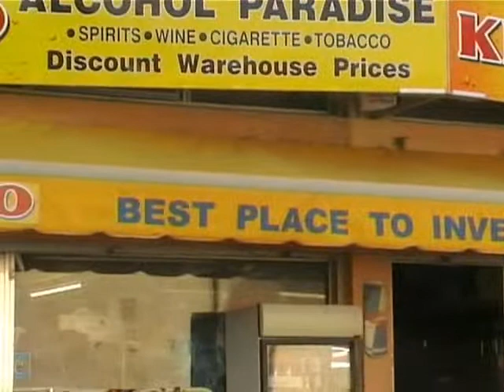The Best Place to Invest your Money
Alan Wilde describes the best place for someone to invest their recent lottery win. (Filmed by Jaik Campbell in Cyprus.)